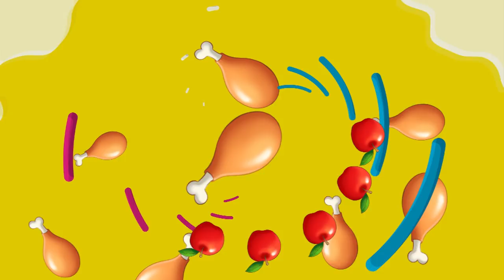Шпагетти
Маамуу хүүхдийн хоол